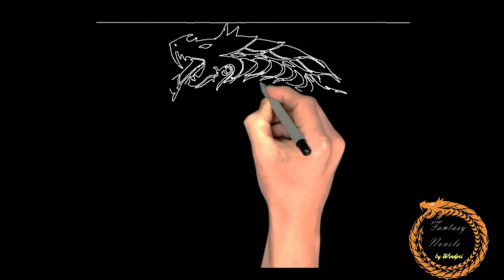Coiling Dragon Book 17 Ch 49-50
This is a Chinese light novel Coiling Dragon a.k.a Panlong by I Eat Tomatoes.
Empires rise and fall on the Yulan Continent. Saints, immortal beings of unimaginable power, battle using spells and swords, leaving swathes of destruction in their wake. Magical beasts rule the mountains where the brave – or the foolish – go to test their strength. Even the mighty can fall, feasted on by those stronger. The strong live like royalty; the weak strive to survive another day.
This is the world into which Linley is born. Raised in the small town of Wushan, Linley is a scion of the Baruch clan, the clan of the once-legendary Dragonblood Warriors. Their fame had shook the world, but the clan is now so decrepit that even the heirlooms of the clan have been sold off. Tasked with reclaiming the lost glory of his clan, Linley will go through countless trials and tribulations, making powerful friends but also deadly enemies.
Come witness a new legend in the making. The legend of Linley Baruch.

Complete series
LEGAL: It's safe to assume that any product links in this video or description are affiliate links and if you purchase, I will receive a commission at no extra charge to you.